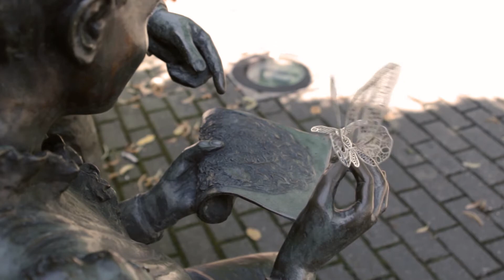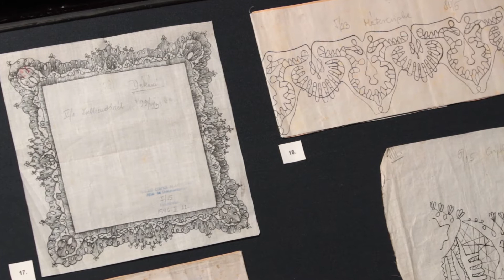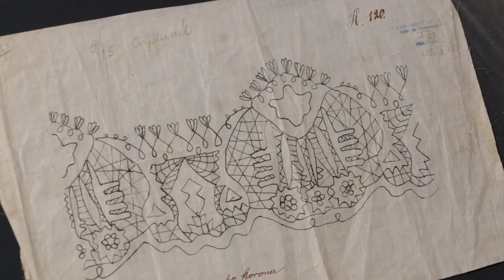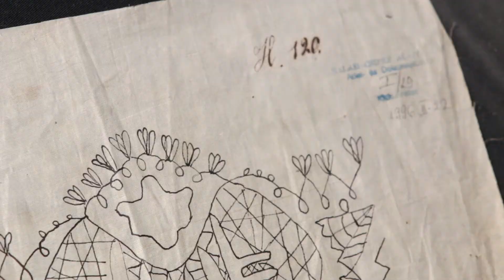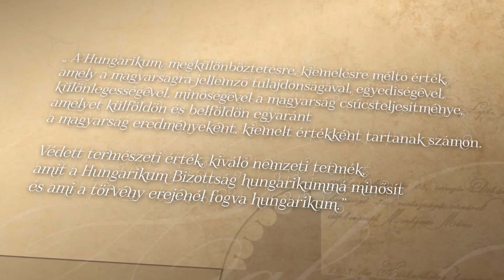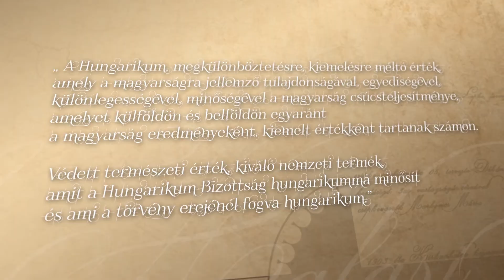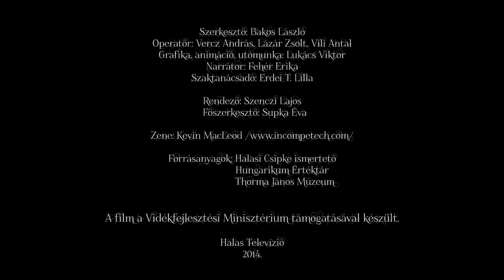A Halasi Csipke - érték, szépség 1902 óta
A 2014-ben, azonos címmel készült 27 perces film rövid változata.
A teljes film megvásárolható a Halasmédia szerkesztőségében és a Városmarketing irodában. Kiskunhalas, Bethlen Gábor Tér 7/D.